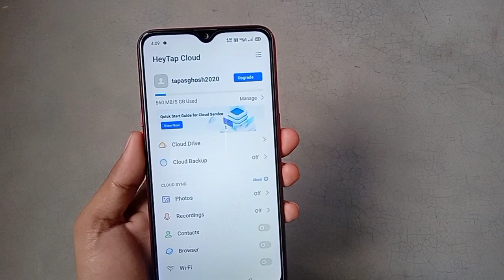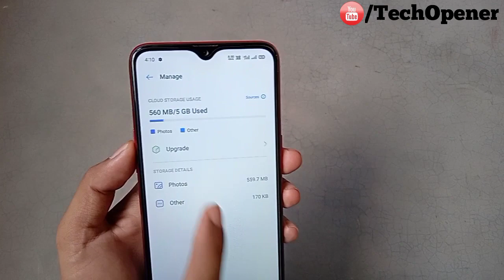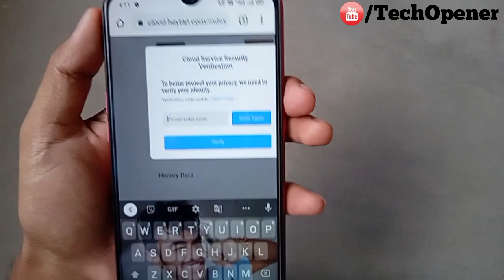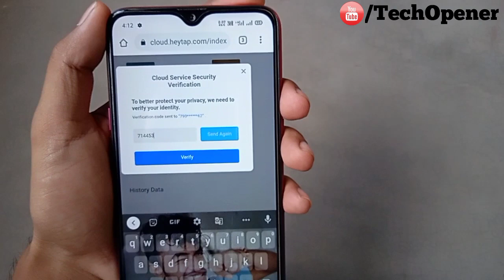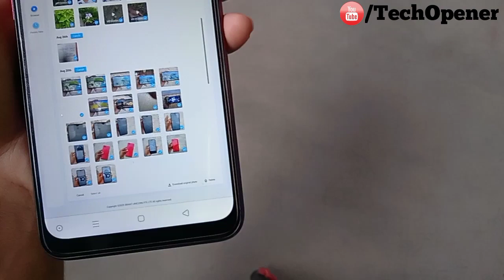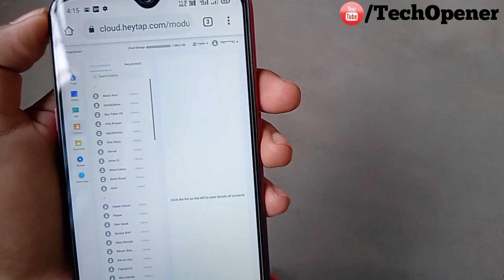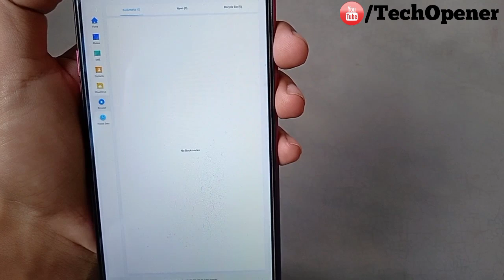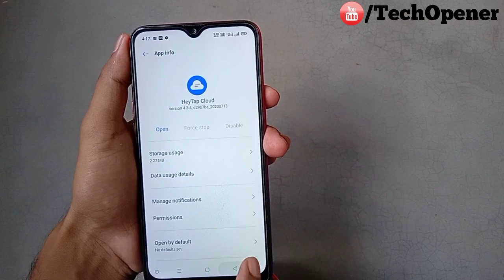How to Delete Photos, Contacts from HeyTapCloud | Permanently Delete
Iss video mein appko dikhaunga HeyTapCloud mein jo photos videos contacts uploaded hua hein ya fir aapne upload kia hein usko kaise dekhen or kaise permanently delete kare.

Tripod/Stand

Microphone

Power Bank